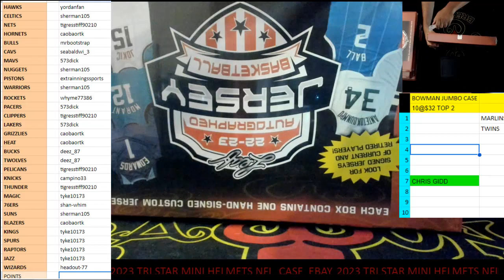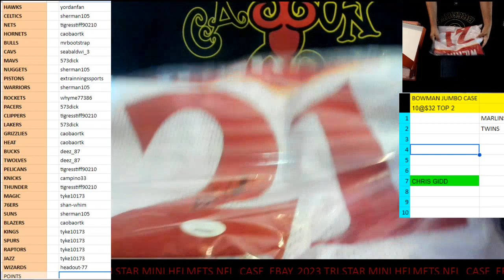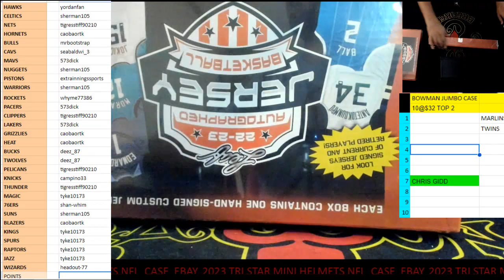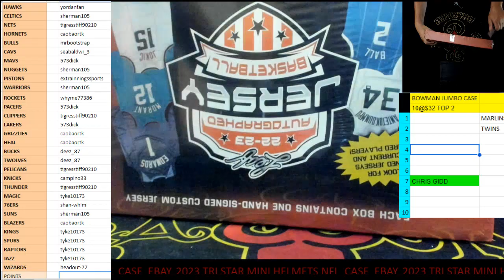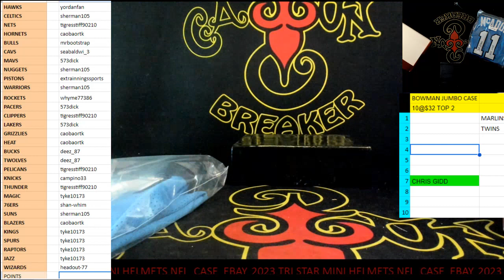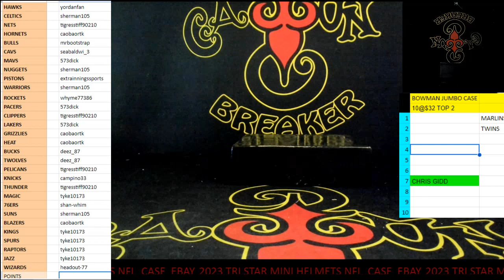CAJUNBREAKER 2023 LEAF JERSEY NBA HALF CASE #2(EBAY) 6-15-2023